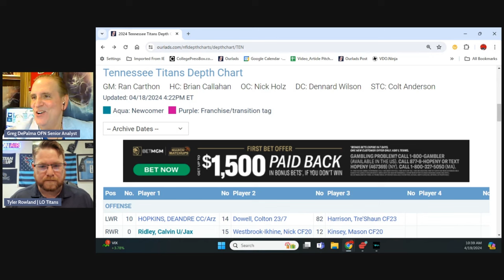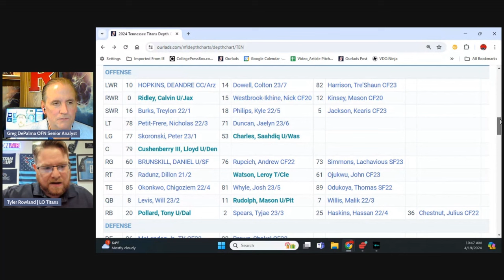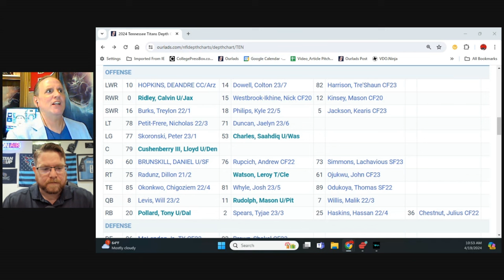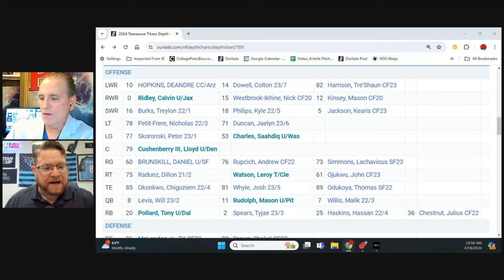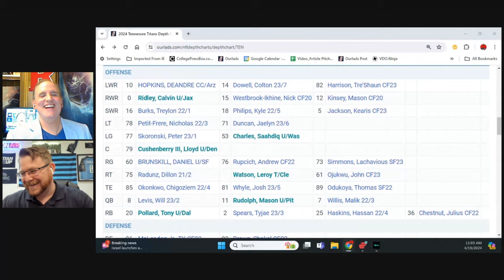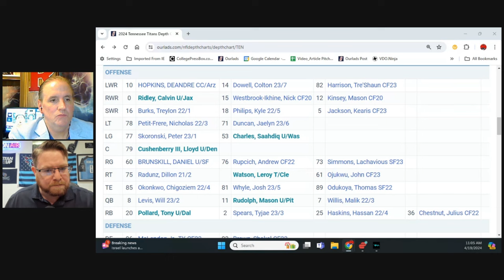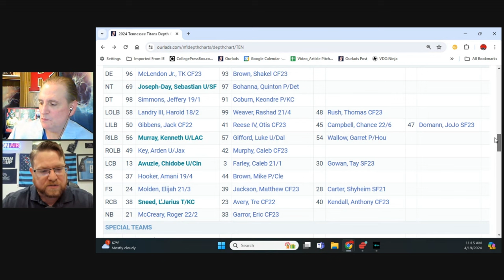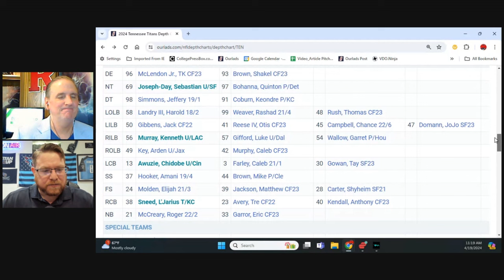Tennessee Titans 2024 NFL Draft Preview: Bet you didn’t know these key position needs for Titans!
TitansNFLDraft2024 Titans BillandBrianCallahan A preview of the NFL Draft with Tyler Rowland, Host of the Locked On Titans Podcast. Tyler gives a preview for Tennessee by breaking down the depth chart and their biggest needs for the NFL Draft including a few spots you might not realize need upgrading.

You can follow along with Tyler and the Titans five days a week on the Locked On Titans Podcast YouTube Channel…

You can also tune into the Locked On Titans Podcast here…